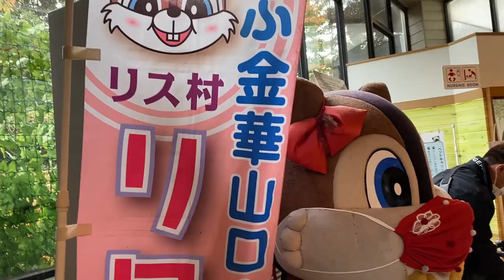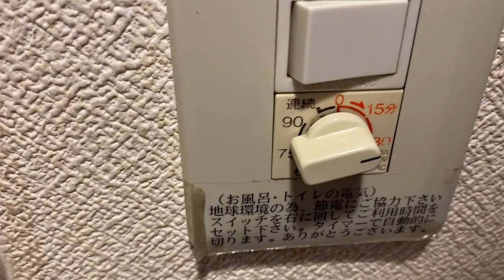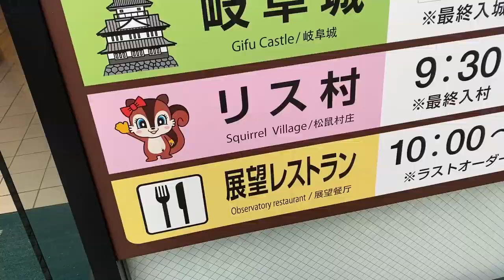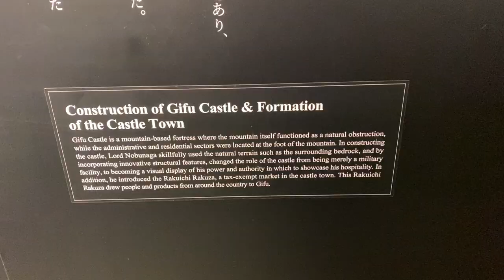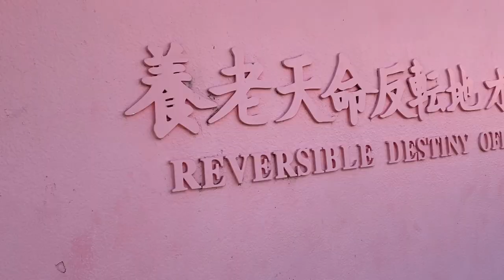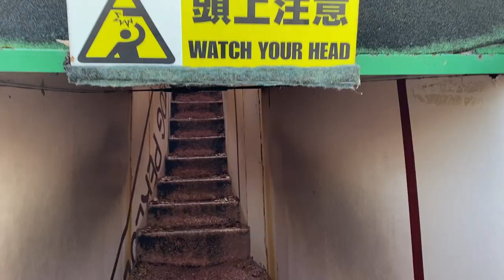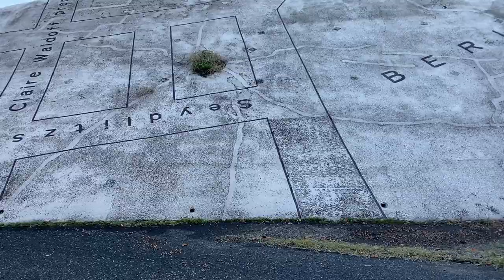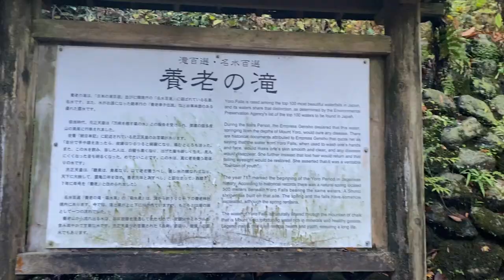Discovering Gifu's Hidden Gems: Squirrel Village, Site of Reversible Destiny, Yoro Falls, and More!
Embark on an unforgettable journey as we delve into the enchanting landscapes of Gifu, Japan. Join us as we unravel the remarkable stories that unfold at every step. From the heartwarming charm of the squirrel village to the thought-provoking site of reversible destiny, and the awe-inspiring beauty of Yoro Falls, this adventure promises to be a sensory delight for nature enthusiasts and explorers alike. As a special surprise, we stumbled upon the park featured in the film 'A Silent Voice,' adding an unexpected layer of magic to our expedition. Join us as we capture the essence of Gifu's wonders through our lens. Whether you're seeking tranquility, reflection, or pure exhilaration, Gifu offers an experience like no other. Don't miss out on witnessing the unparalleled allure that graces this land. Let's embark on this captivating journey together!

My Social Channels are
Raszero avatar by: @princessirregular (Instagram)
Zhongli & Keqing art by: @wendigo_psd (Twitter)
01 Laxcity - Elysian.wav
02 Idealism - Fragments.wav
03 Allem Iversom - Downwards.wav
04 Gemp - Space Birds.wav
05 Sofasound - Phases Of My Life.wav
06 Engelwood - Oh Baby.wav
07 Hanz - 27.wav
08 chief. - Cars By My Window.wav
09 BIDØ - Forest Lullaby.wav
10 Chromonicci - Hyperion_s Tale..wav
11 Allem Iversom - Waybackmachine.wav